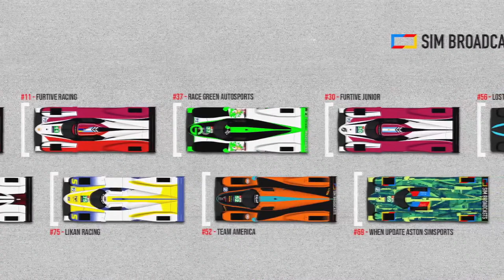Argentina Turismo - 6 Hours of Aston | Live for Speed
Sim Broadcasts presents the Argentina Turismo - 6 Hours of Aston in Live for Speed featuring the LMP2 Prototype 2 Mod.